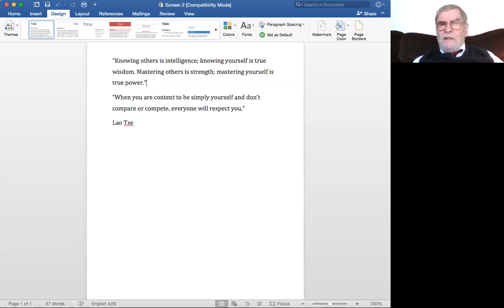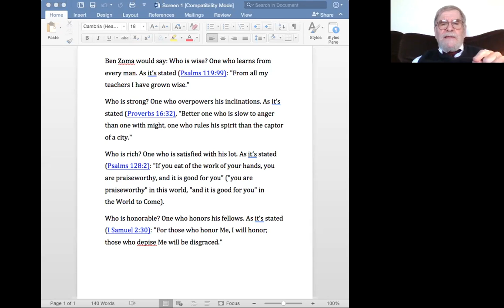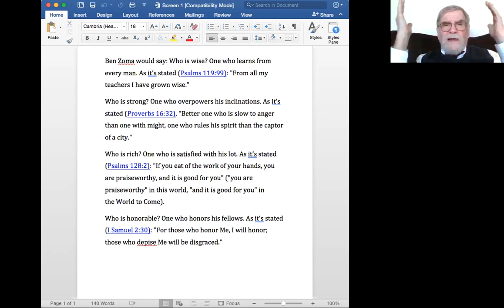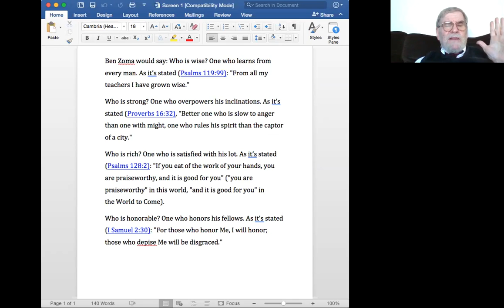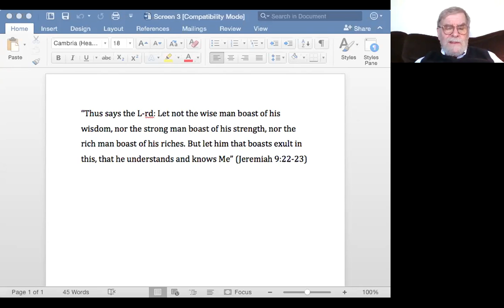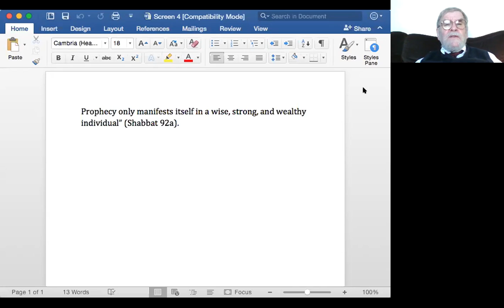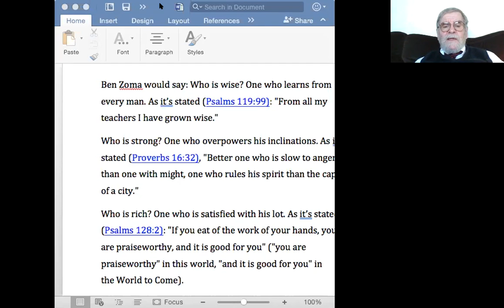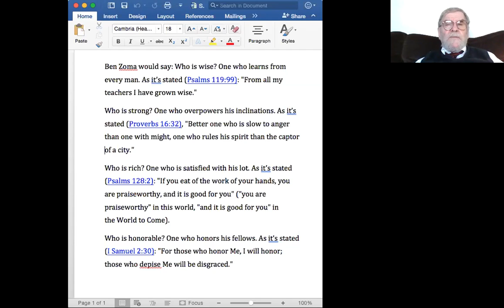Pirkei Avot: Chapter 4 – Yaakov Feldman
“OK — who's really smart, strong, rich, and impressive?” We'll explore some very modern values from a very ancient source and turn the mirror back upon ourselves to see just where we stand in all this. Not for the faint of heart or the easily fooled …